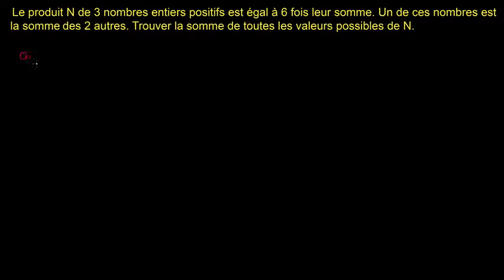Exercice 1 AIME 2003